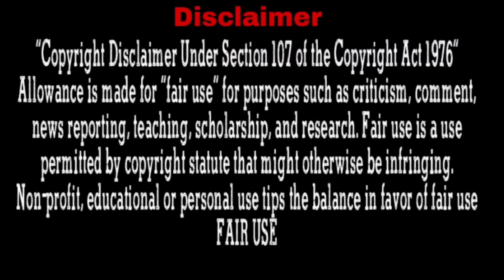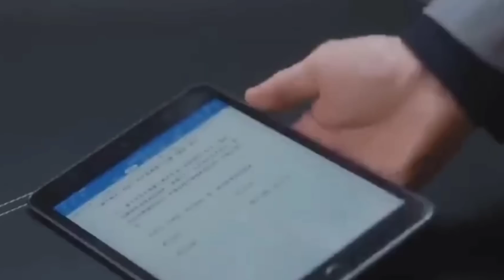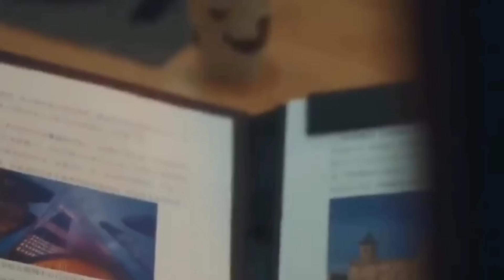Rich CEO Try To Punish Her With A Kiss 💋 Because she is mocking him...Part-1 l In Hindi